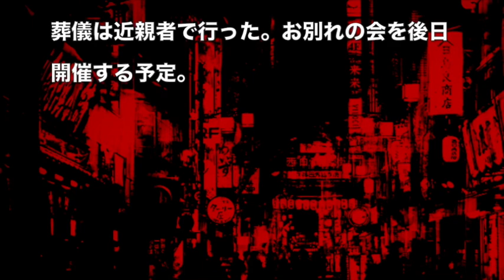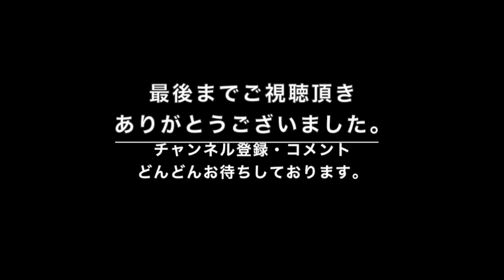西澤潤一さん、死去